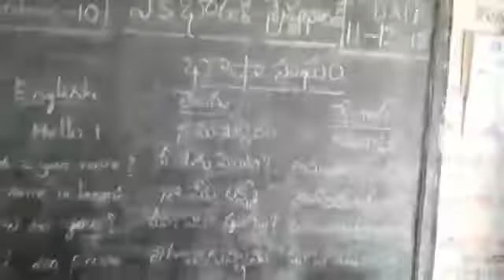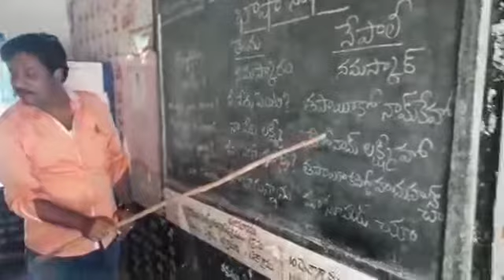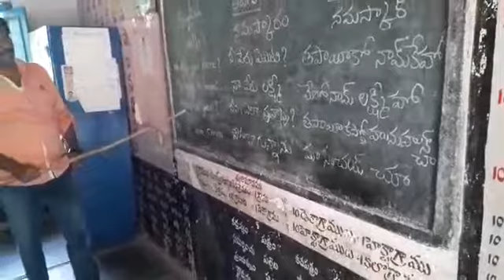bashs sangam nepali.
govt dnt. thorrivemula.